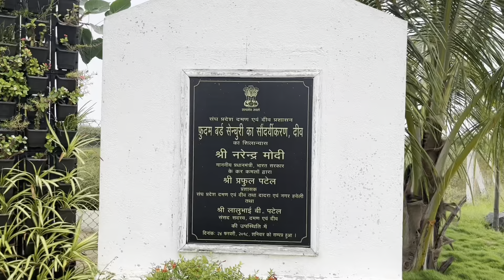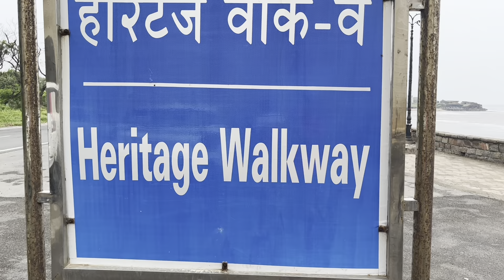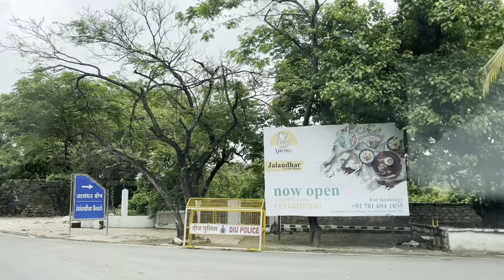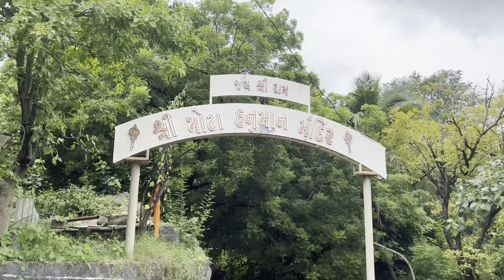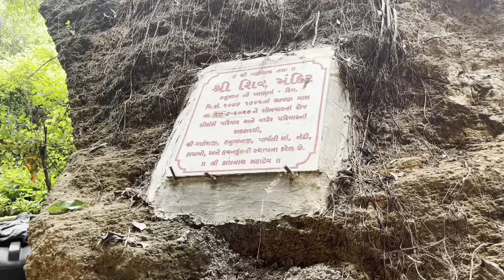Diu Tour Day 2 | Unique Places To Visit | Must Eat Portuguese Curry | Hidden Offbeat Gems In Diu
In todays vlog am going to share my Diu Day 2 experience.

For details on the resort that we stayed in Diu, Please click on the below link

Places covered in this video and their google location link are mentioned below for your convenience

1. Diu Bird Sanctuary
2. Naida Caves
3. Heritage Walkway
4. Jalandhar Beach
5. Hanuman Temple
6. Chakratirth Beach Food Court
7. O Coqueiro Garden Restaurant
8. Dinosaur Park
9. Nagoa Beach
10. Khodidhar Beach
11. Vanakbara Beach

Facebook Page-Cook Eat Wander